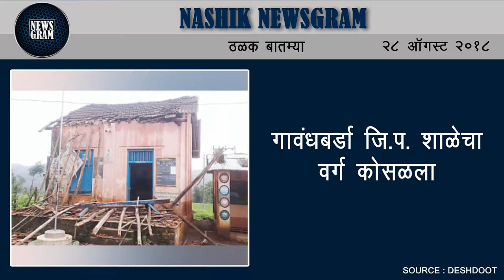Nashik Newsgram | Nashik News | Today's News Headlines | 28 August 2018